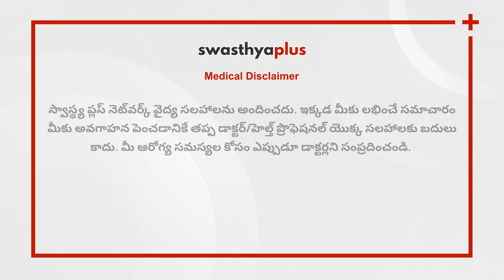ఇంట్లో గర్భధారణ పరీక్ష ఎలా చేయాలి? | How to Take a Pregnancy Test? in Telugu | Dr D Deepa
కామెంట్ సెక్షన్లో మీకు ఏవైనా ఆరోగ్య సంబంధిత ప్రశ్నలు ఉంటే మాకు తెలియజేయండి! మేము మీ ప్రశ్నలకు విశ్వసనీయ నిపుణుల ద్వారా సమాధానాలు అందిస్తాము.

మనలో చాలా మంది ప్రెగ్నెన్సీ టెస్ట్‌లు చేసుకుంటారు (లేదా భవిష్యత్తులో చేయవలసి ఉంటుంది). అయితే అది ఎలా చెయ్యాలి? ఎప్పుడు చేయాలి? అది ఎంత ఖచ్చితమైనది? Gynaecologist అయిన Dr డీ దీప తో మాట్లాడి ప్రెగ్నెన్సీ టెస్ట్‌ గురించి తెలుసుకుందాం.

A pregnancy test can confirm if a woman is pregnant. There are many pregnancy kits from different companies available in the market. With the help of these kits, you can do your pregnancy test within a few minutes. But it is important to be aware of when you should check for pregnancy. Let's find out more about pregnancy tests from Dr D Deepa, a Gynaecologist.